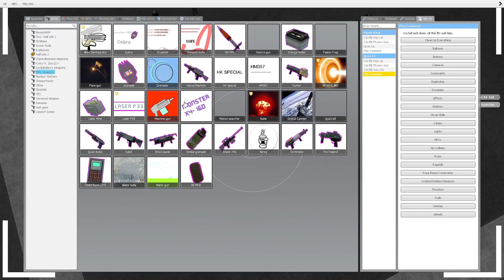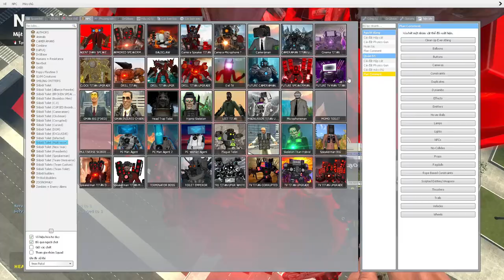skibidi toilet multiverse 96